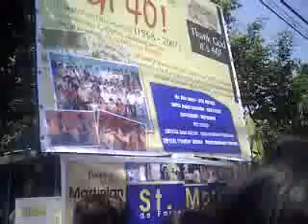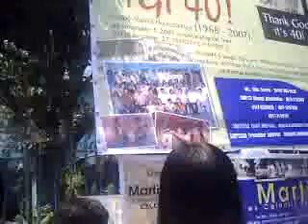smpcs unveiling of homecoming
all martinians out there!!! see you on nov. 3!!! please do cooperate